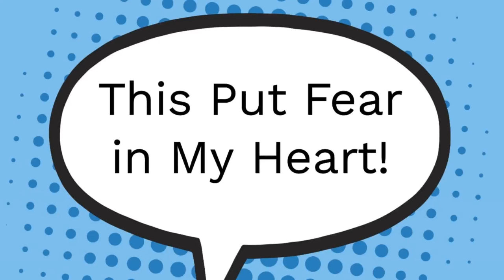This One Comment Put Fear In My Heart! Whatever you do, don't stop stocking your pantry!